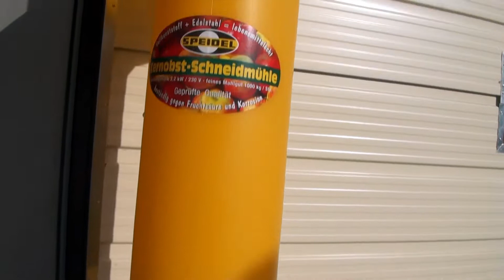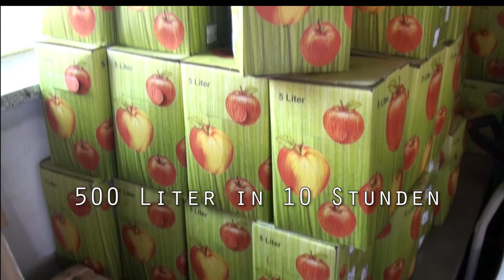Obsternte 2012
Wir haben die Obsternte 2012 geschafft und herrliche 600 Liter Saft gemacht.
Hier sieht man den gesamten Ablauf bis zum Abfüllen.